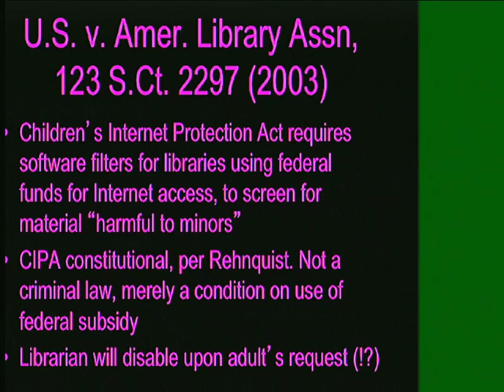29 2013 04 30 Lecture 29 Different Rules The Internet 1001